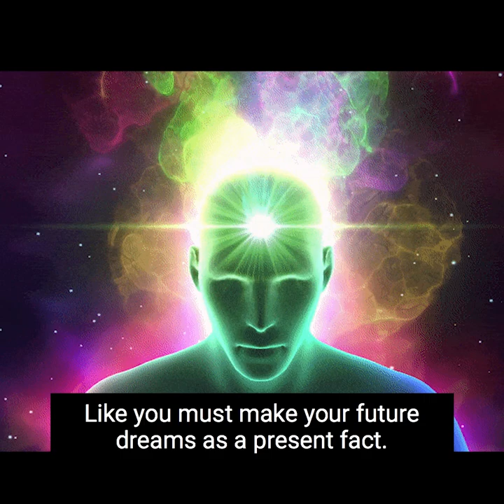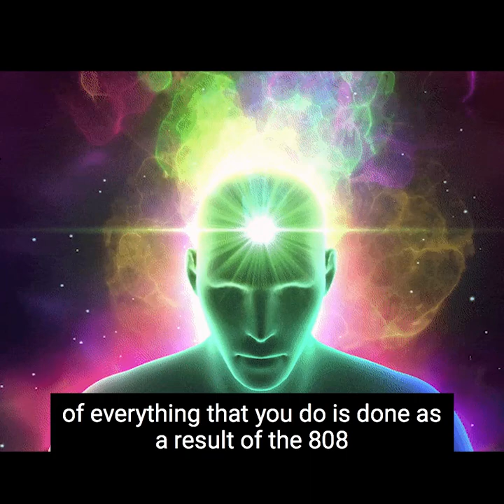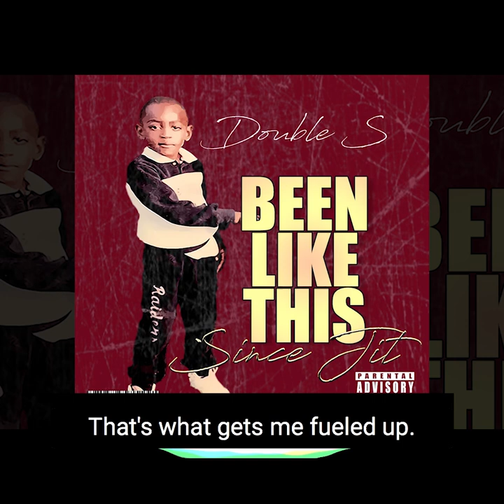"Feel It..." (KWIK DEVOTIONZ)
Spotify; Tinyurl.com/DoubleS239

In this lecture we will be discussing feeling it..! Sounds interesting right? we're going to dive deep into feeling our feelings and how to begin to raise our vibrations... The amazing thing about these lectures our the things we do because it's my most powerful tools and I'm blessed because I have the compassion to let go of them so that you can wake him... who's himm.m well the one we're all looking for... I've found him and will show you the way...

We all are geniuses just different wiring that's why it's so key to let go to feel it... See you inside and enjoy yourself by simply relaxing and following the tone of my voice which will catch your attention to be able to attain information after listening once...

WAH~S.S.

P.S. remember what your hearing is my own personal transformation that is happening now and I'm sharing it so your experience it with me and would like to say stay strong...

P.S.S. I DONT LIKE EVERY1
 BUT I DO LOVE EVERYONE SO VERY MUCH...